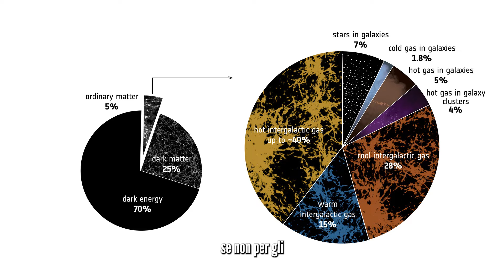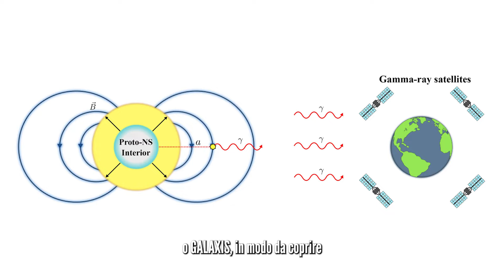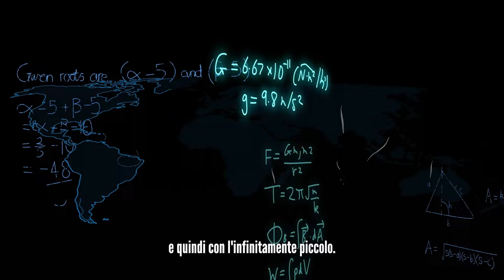La materia oscura si può vedere? - Mitiche Stelle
Le attuali teorie alla base della nascita e della formazione dell'universo chiamano in causa, come costituente della materia oscura, tutta una serie di particelle e di materia "strana", "esotica", non barionica, cioè non costituita da protoni e atomi come li conosciamo nella realtà quotidiana. Tra queste particelle, un posto di rilievo lo occupano gli assioni, particelle pressoché invisibili e poco interagenti, che sarebbero tra i costituenti principali della materia oscura, che costituisce circa il 90% dell'intera massa dell'universo. Secondo molti ricercatori, in particolari condizioni gli assioni sarebbero osservabili, fornendoci quindi un modo per vedere realmente la materia oscura: durante i primi 10 secondi dell'esplosione di una supernova vicina, cioè all'interno della nostra galassia o immediatamente vicina. In questo brevissimo lasso di tempo, infatti, i fortissimi campi magnetici della stella di neutrini in formazione trasformerebbero gli assioni in fotoni gamma, rendendoli osservabili da una costellazione di satelliti opportunamente lanciata in orbita, proprio in attesa di eventi come questo in qualunque parte del cielo dovessero verificarsi. Questo perché la difficoltà maggiore sta proprio guardare nella direzione e nel momento in cui questo breve intervallo di tempo si sta producendo. Ecco dunque, un modo piuttosto facile per vedere l'invisibile, la materia oscura. Saremo pronti quando la prossima supernova vicina esploderà?

Ti va di aiutarmi nel mio progetto di crowfunding contro le teorie complottiste nella scienza?

Vieni a conoscermi su AirBnB ed ed esplora i miei tour per le AirBnB Experiences!

E trovi i miei podcasts su tutte le piattaforme di podcasting (Amazon, Apple, Google, Spotify, ecc.), ma se vuoi ascoltare i miei racconti, puoi partire da qui:

Ciao, sono Piter, appassionato di astronomia fin da bambino, e ti ringrazio di essere qui sul canale Mitiche Stelle. Il mio obiettivo è trasmetterti la mia passione verso le cose del cielo, raccontandoti il futuro che gli scienziati stanno scrivendo con i loro progressi nella conoscenza del cosmo, ma anche il passato che ancora ci lega al cielo, alle stelle, alle costellazioni, raccontandoti come sono nati gli dei, i miti e le costellazioni di ogni parte del mondo.

Obietterai forse che non basta solo la passione per avere l'autorevolezza necessaria per raccontare di questi argomenti, e fossi in te, avrei gli stessi dubbi. Ma ho una formazione scientifica e per molti anni sono stato articolista per "Le Stelle", rivista di astronomia diretta dalla grandissima Margherita Hack e dal compianto Corrado Lamberti. In più offro continuamente contenuti aggiornati sul mio sito web e sulla mia pagina facebook. Passa anche di lì ;-)

Per qualsiasi domanda, consiglio, per suggerirmi un tema o anche solo per un saluto, puoi lasciare un commento o scrivermi qui: info [at] mitichestelle.it